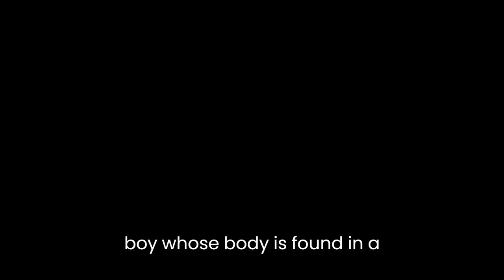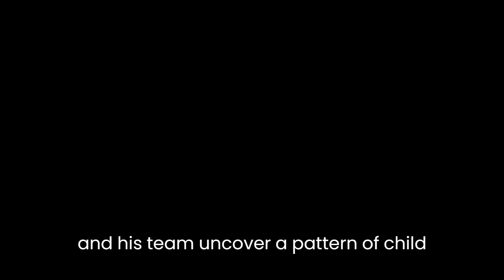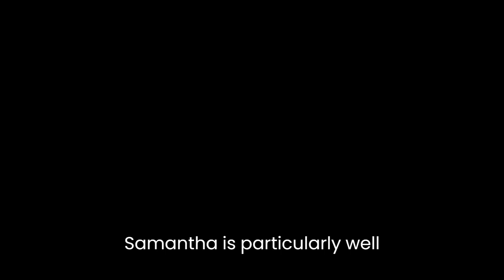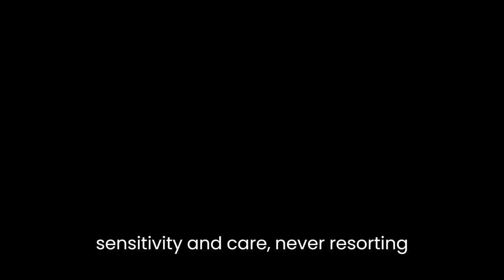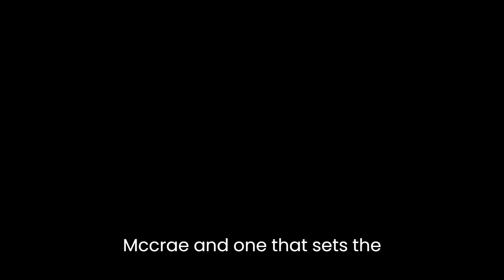"Cold Granite" By Stuart MacBride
"Cold Granite" is a crime novel written by Scottish author Stuart MacBride. It was first published in 2005 and marks the debut of MacBride's popular protagonist, Detective Sergeant Logan McRae. The novel is set in Aberdeen, Scotland, and features a series of murders that Logan and his team must solve.The story begins with Logan returning to work after a year-long leave of absence due to an injury sustained during a previous case. Upon his return, Logan is immediately thrown into the investigation of the murder of a young boy, whose body is found in a park. Logan is partnered with Detective Inspector Insch, a difficult and often unpleasant colleague who is more interested in blaming Logan for past mistakes than solving the case.As the investigation progresses, Logan and his team uncover a pattern of child abductions and murders, all of which seem to be connected to a group of pedophiles. The investigation becomes increasingly complex as Logan navigates the difficult terrain of police politics, personal vendettas, and the challenges of being an outsider in a tight-knit police force.One of the most striking aspects of "Cold Granite" is its vivid portrayal of the city of Aberdeen. MacBride's descriptions of the city's streets, buildings, and people are evocative and often gritty, highlighting the novel's sense of realism and authenticity. The city itself becomes a character in the novel, with its bleak weather and imposing architecture adding to the foreboding atmosphere.MacBride also excels at creating complex and nuanced characters. Logan McRae is a flawed but likable protagonist, struggling to balance his personal life with the demands of his job. His relationship with his ex-girlfriend, Samantha, is particularly well-drawn, with the tensions and complexities of their past adding depth to the story.The supporting cast of characters is equally well-developed, from the abrasive DI Insch to the charming but elusive suspect, Roberta Anderson. MacBride also introduces a number of minor characters who add color and depth to the story, from the eccentric forensic expert to the intimidating head of CID.In terms of plot, "Cold Granite" is a tightly-woven mystery, with numerous twists and turns that keep the reader engaged throughout. MacBride is skilled at building suspense, and the novel's pacing is expertly handled, with the tension increasing steadily as the investigation progresses.The novel also tackles some difficult and sensitive themes, particularly the issue of child abuse. MacBride handles this subject matter with sensitivity and care, never resorting to sensationalism or exploitation. He also explores the psychological toll that such crimes can take on those who investigate them, adding a layer of complexity and depth to the story.Overall, "Cold Granite" is a superbly crafted crime novel that offers both gripping suspense and nuanced characterization. MacBride's skillful prose and vivid descriptions bring the city of Aberdeen and its inhabitants to life, while his deft handling of complex themes and issues adds depth and resonance to the story. The novel is a remarkable debut for Logan McRae, and one that sets the stage for a compelling and addictive series.